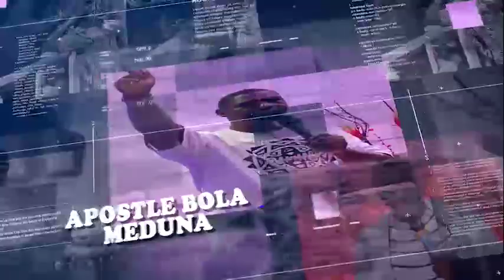AT CALVARY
The Called - Out Ministries Messages By Apostle Bola Meduna.